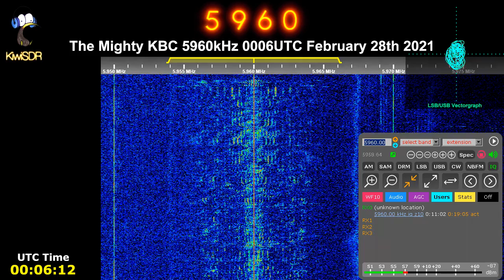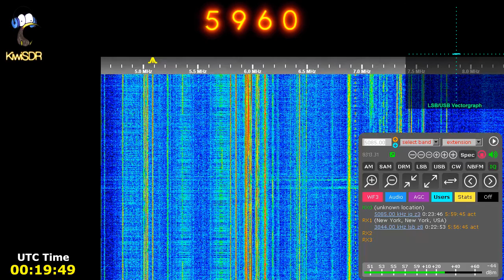KBC Nauen Transmitter Failure 0006UTC February 28th 2021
Something went bang today...